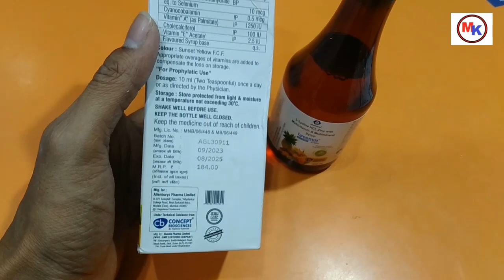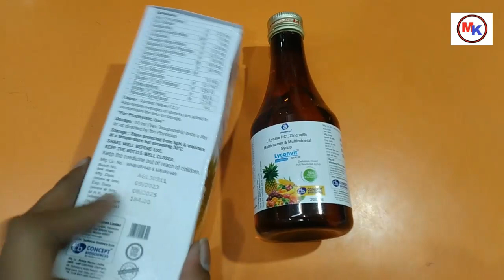Lyconvit Syrup | Energy Booster | L lysine hcl zinc with multivitamin and multimineral syrup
Lyconvit Syrup For Energy Booster l lysine hcl zinc with multivitamin and multimineral syrup